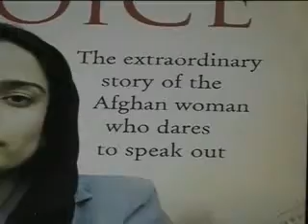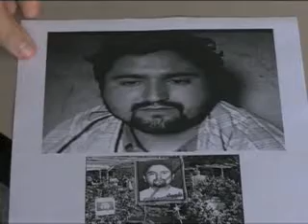Malalai Joya: Ćutanje dobrih ljudi je gore od onog što čine loši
Afganistan prolazi kroz završne pripreme pred predsjedničke izbore zakazane za 20. avgust. U sjeni najvećih problema - sigurnost, korupcija, nedostatak ekonomskog razvoja - je i obećanje koje izgleda da je poptpuno zaboravljeno - unapređenje položaja i prava žena. Malalai Joya je hrabra mlada žena, dugogodišnja zagovornica za davanje i poštivanje osnovnih sloboda i prava Afganistanki. Priča o njoj je istovremeno i upečatljiv prilog o položaju žena u Afganistanu.